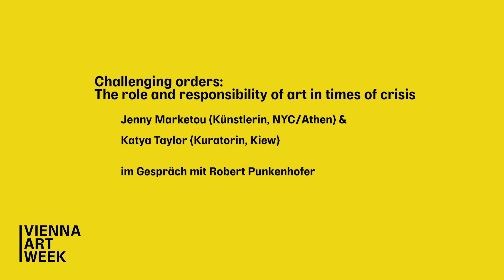Line-up 2022: “The role & responsibility of art in times of crisis” by Jenny Marketou & Katya Taylor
Top-class guests from the fields of art, science and business opened up new perspectives on the motto CHALLENGING ORDERS during VIENNA ART WEEK 2022.

IMPULSE STATEMENTS & TALK (in English)
“Challenging orders: The role and responsibility of art in times of crisis”

Jenny Marketou (artist, NYC/Athens) & Katya Taylor (curator, Kyiv) in conversation with Robert Punkenhofer (artistic director VIENNA ART WEEK) (in English)